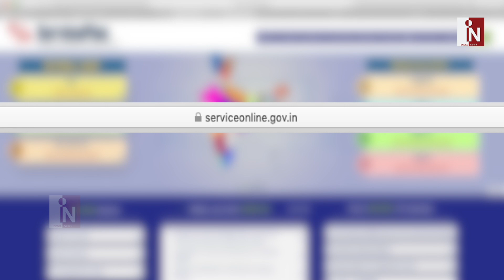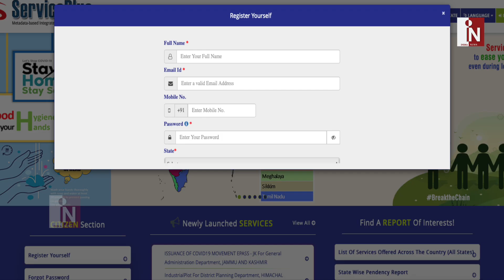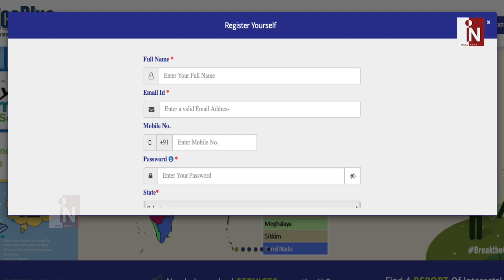अगर आपको भी जाना है एक राज्य से दूसरे राज्य, तो ये वीडियो जरूर देंखे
अगर आपको भी जाना है एक राज्य से दूसरे राज्य, तो ये वीडियो जरूर देंखे | India News